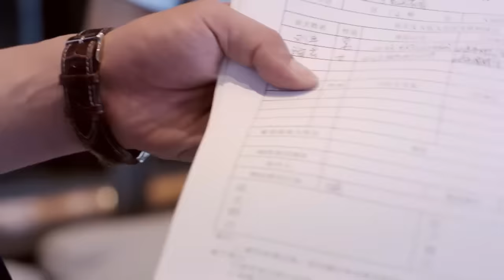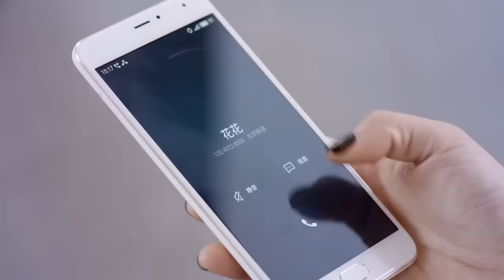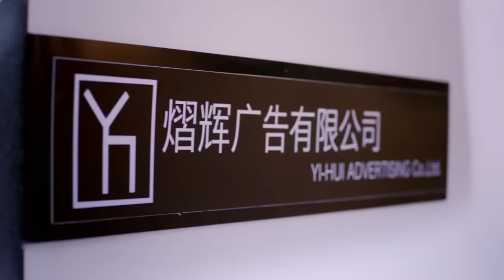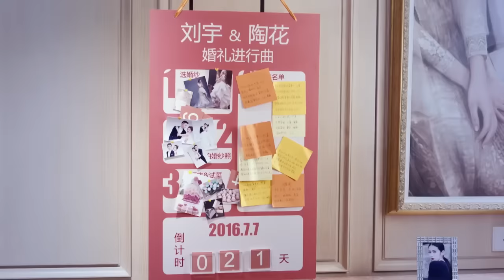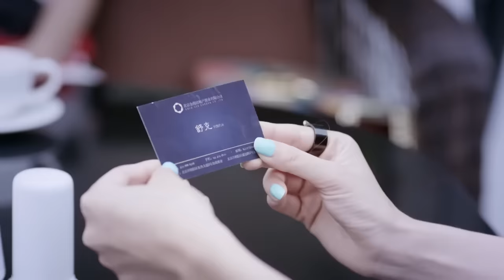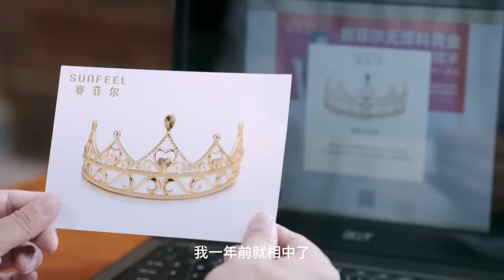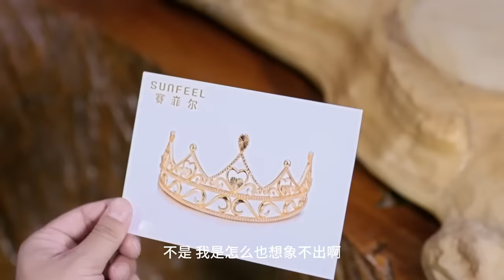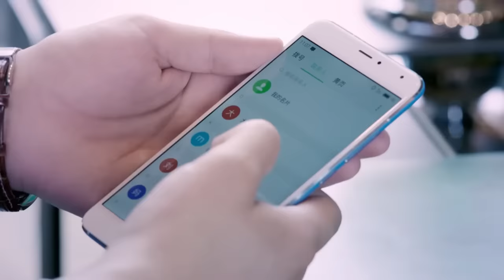ENGSUB【Marry Gentle President】▶EP01|Zhao Lusi、Chen Xiao💌CDrama Recommender